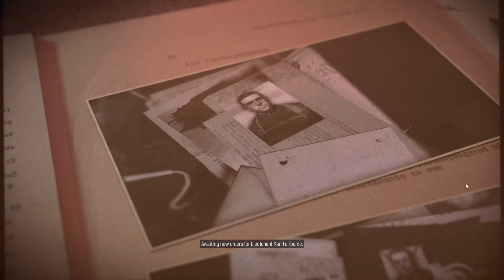SNIPER ELITE 5 - FINAL Mission 9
This gameplay covers the below mission:

FINAL Mission:
9. Loose Ends

It's a Walkthrough complete gameplay for PC.

Hello Dears,

Its Flankego.

What's the story behind this game:

Sniper Elite 5 sees players take control of Karl Fairburne, an elite sniper tasked with bringing down Nazis in the France of 1944. This endeavor is split across numerous missions, which feature a variety of challenges, main objectives, and side objectives for fans to undertake. As players pursue these objectives, they may begin to wonder about the total length of Sniper Elite 5, and this guide is here to shine some light on this matter.

This SNIPER ELITE 5 Gameplay is recorded in 4K 60FPS on a PC.

An AWESOME ACTION game and enjoyable with a lot  of actions.

I will highly recommend to those who did not play sniper elite 5 . Just go and play this awesome game.

A complete gameplay of sniper elite 5. Stick with my channel.

This gaming channel is created for you guys to share my gameplay. I will try my best to play all the new games.

Make sure to leave your LIKES.

Enjoy folks.